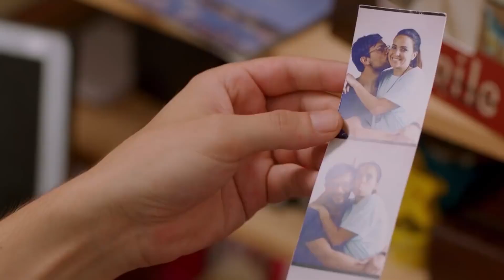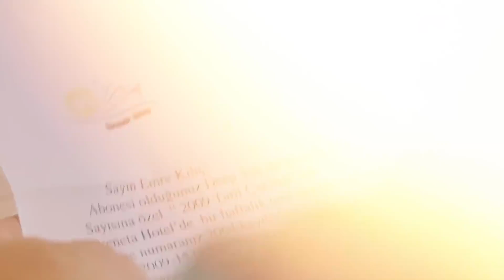Kendime İyi Bak - Anılar Şimdi Gözümde Canlandılar | Romantik Yerli Film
Filmin Konusu:
Yeşim ve Emre bir süredir birlikte olan ve evlilik kararı alan genç bir çifttir. Artık düğünlerine bir hafta kalmıştır ve son hazırlıklar devam etmektedir. Emre davetiyelerini vermek için arkadaş grubuyla toplanır ve bu buluşmada eski defterler açılır. O geceden sonra Emre geçmişe doğru bir yolculuğa çıkar; bu durum Yeşim'le olan ilişkisini de etkiler. Tam da evlilik arifesinde hayatına dair sorgulamalara girer...
Romantik komedi türündeki filmin oyuncu kadrosunda Aslı Tandoğan, Begüm Bingören ve Çağdaş Onur Öztürk gibi genç oyuncuların yer alıyor. Filmin yönetmenliğini Ruhi Yapıcı ile birlikte üstlenen isim Hayat Bilgisi dizisinden de hatırladığımız Serhan Arslan.

Yönetmen: Serhan Arslan, Ruhi Yapıcı
Oyuncular: Aslı Tandoğan, Begüm Birgören, Çağdaş Onur Öztürk
Tür: Romantik, Komedi
Yıl: 2014